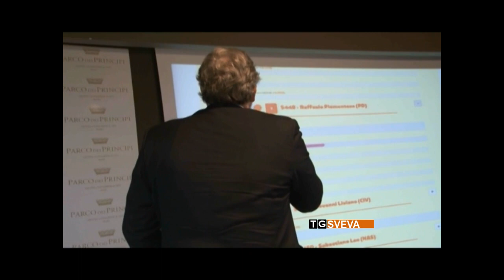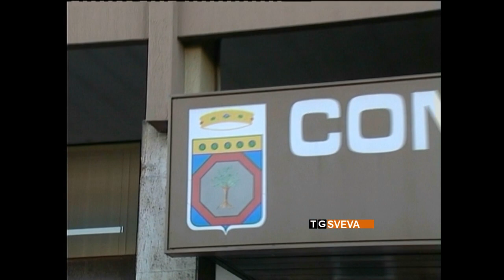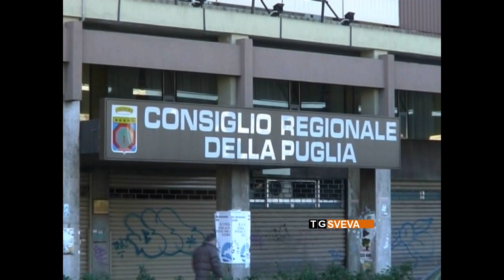Straniero sulla nomina della giunta regionale di Emiliano